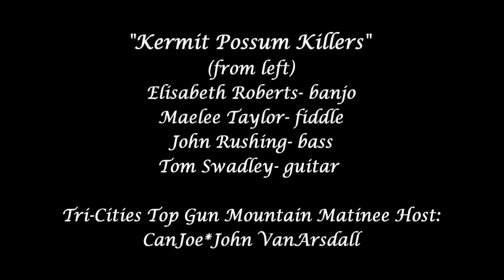John Brown's Dream #15/23- Kermit Possum Killers, Cameo Theater Mountain Matinee 9/9/17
The "Kermit Possum Killers" perform old time fiddle tune John Brown's Dream (starts at 1:25 following CanJoe's intro). Maelee is playing her fiddle cross-tuned, CanJoe is standard GDAE tuning, and Elisabeth has "sawmill tuning" on banjo.  John Brown's Dream seems to always be one of the favorites at the old time competitions at fiddlers conventions.

 The "Kermit Possum Killers" old time string band, with members from both southwest Virginia and east Tennessee, performed on stage at the historic 1925 Cameo Theater on State Street in downtown Bristol, Virginia (just across the street from Bristol, Tennessee). The "Kermit Possum Killers"  were performing tunes that reflect this region's authentic original sounds of "Old Time" fiddle and banjo tunes. Their LIVE performance was simultaneously broadcast on the Tri-Cities Top Gun radio's three local radio transmitters on 870 AM, 96.3 FM, 100.7 FM, and their station feed was streaming on the Internet at wpwt.streamon.fm.  This band was on the stage and on air from 1 pm until 3 pm on Saturday 9 September 2017.  The "Kermit Possum Killers were followed from 3 pm till 5 pm by a bluegrass band ""Fireball Mail" from Nashville, Tennessee which was also booked for Saturday night at The Down Home in Johnson City, Tennessee.

The historic 1925 Cameo Theater and the three radio stations (10,000 watt WPWT-AM and the two FM translators) are under common ownership.  The Cameo began in circa 1925 as a vaudeville venue and later began screening motion pictures, probably before "talkies" were introduced. See some pictures of the interior of the Cameo circa 1925

Tri-Cities Top Gun Radio Host:   "CanJoe*John" VanArsdall

The Kermit Possum Killers (left to right):

Elisabeth Roberts,   banjo
Maelee Taylor,       fiddle
John Rushing,         bass
Tom Swadley,        guitar

Recording Location:
Cameo Theater, 703 State Street, Bristol, Virginia
WPWT 870 AM, 96.3 FM, 100.7 FM, and streaming at  (wpwt.streamon.fm) country, old-time, and bluegrass format